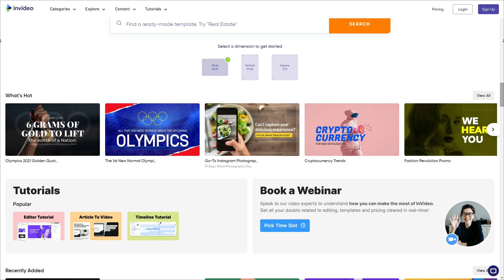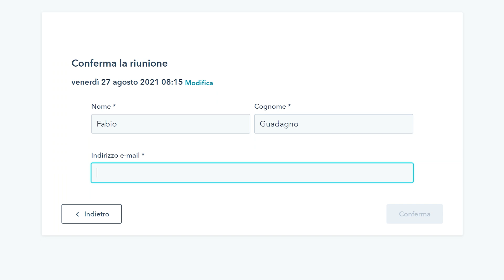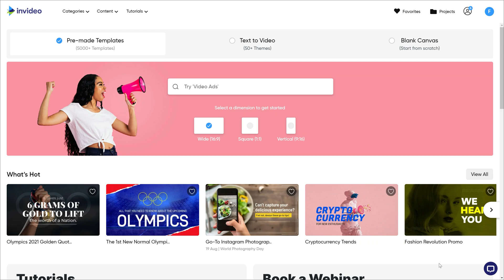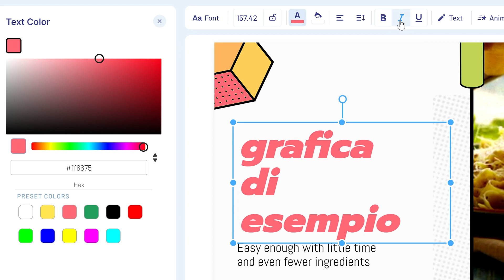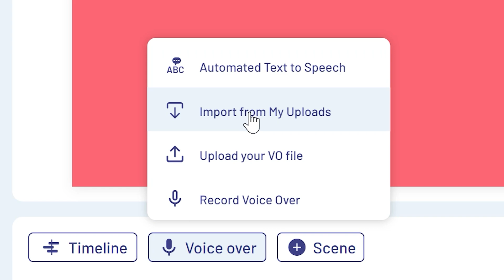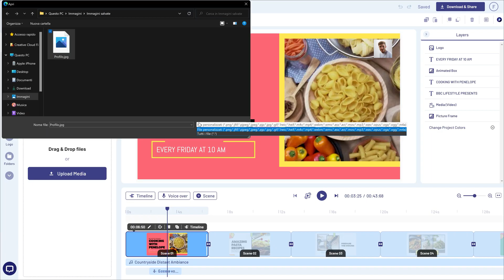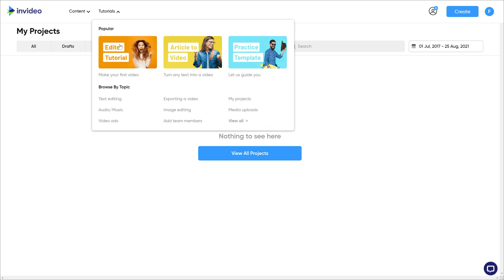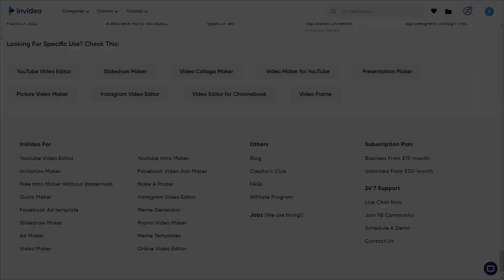InVideo: creare grafiche animate con intelligenza artificiale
*COMPENDIO*
InVideo ha oltre 5000 grafiche a disposizione, suddivise per temi così da velocizzare la ricerca su quello che si preferisce. Tre modalità di progettazione: precostruito, da testo a video con l'IA (intelligenza artificiale), foglio bianco per chi possiede immaginazione. Per dimostrazione, nel video espongo in grandi linee le prime due, poiché di funzioni applicabili ce ne sono molte e perciò qui posso evidenziare le peculiarità del servizio.
Parlo di servizio perché è possibile sottoscrivere un abbonamento, suddiviso in vari prezzi a seconda delle proprie esigenze. InVideo rimane comunque gratuito e le sue limitazioni permettono di fare il necessario.

*DATI VIDEO*
• Programma di registrazione: Wondershare Filmora X
• Programma di montaggio: Adobe Premiere Pro 2021